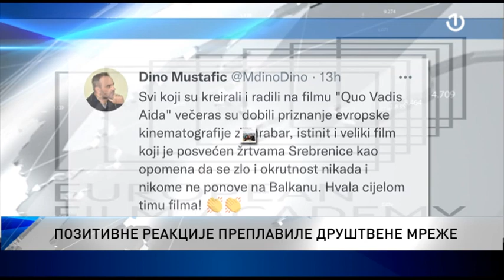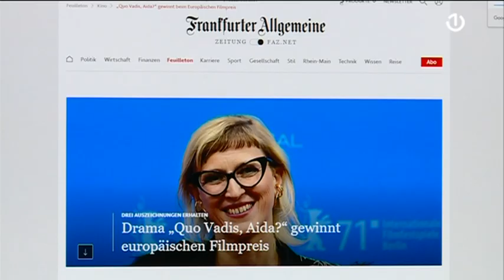Tri evropska Oscara za film Quo Vadis Aida